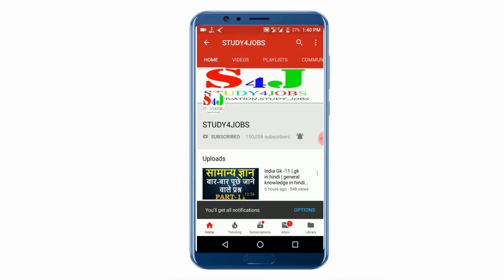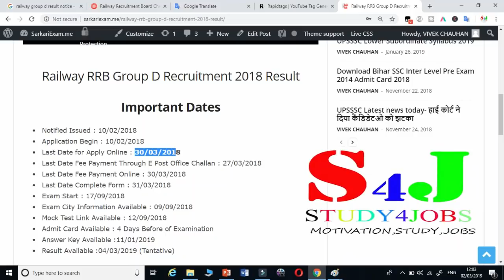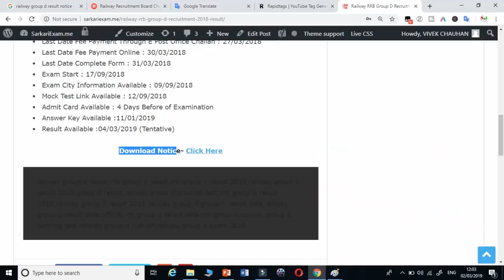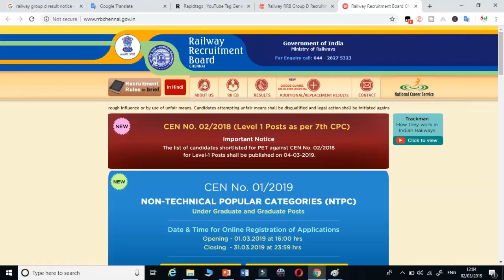Railway group d result | Official Notice | rrb group d result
aaj ke es video me rrb groupd ke result ke bare me bataya gya hai. Yaha par aap jan payege ki railwaygroupd ke result kb aa rha hai.

Query Solved:-
1. rrb group d result
2. Railway group d result
3. rrb group d
4. railway group d
5. rrb group d result 2018
6. rrb group d result date
7. rrb group d result 2019
8. railway group d result 2019
9. group d result
10. railway group d result 2018